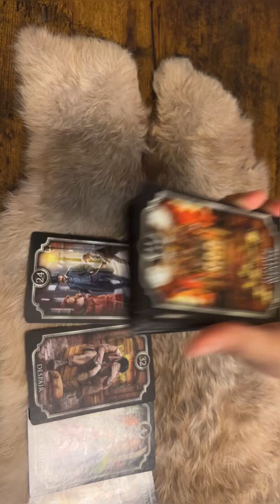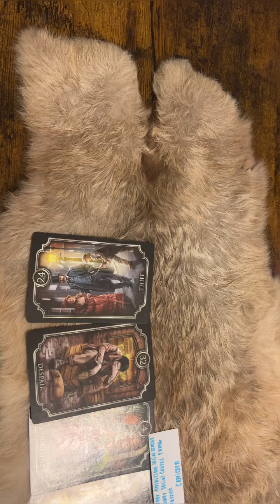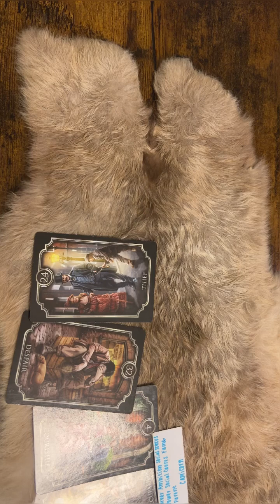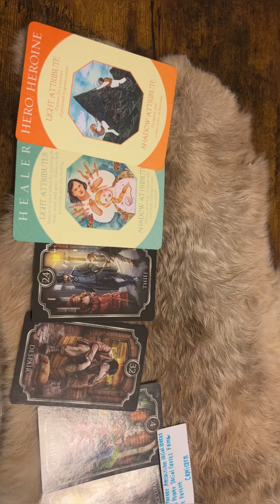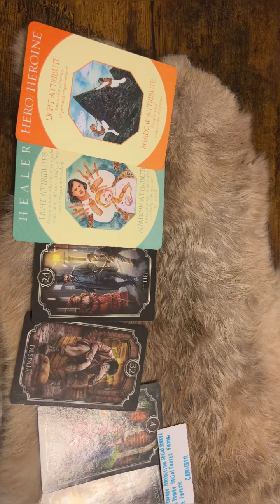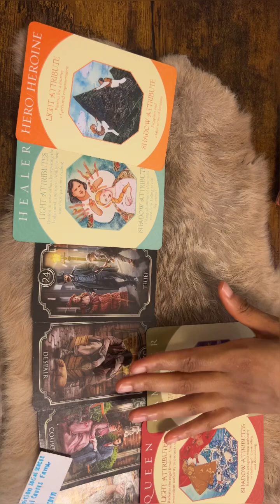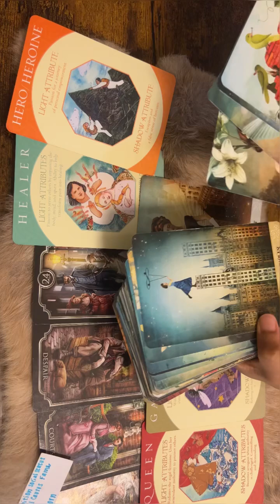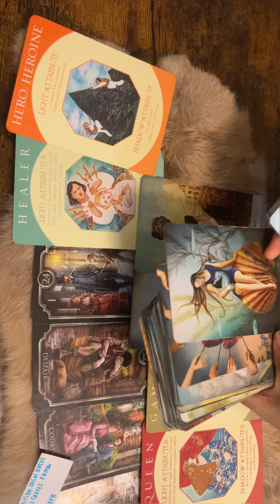They Think They Can Do It Like You But They Failed, Romantic Illusions, False Person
🌸To Book A Tarot Reading/Reiki Session With Me🌸

It is not obligated, but much appreciated 😊

Hello, my name is Lady Se7en.  I am a Psychic Medium, Reiki Master, Spiritual Advisor, and Tarot Reader, and Shaman. I’ve gone through my first initial spiritual awakening back in 2008. I’ve been providing guidance, advice, and have been mentoring others with my gifts since I was a child; and I was pushed by spirit to in turn use these gifts to help others on a bigger scale. This is a passion of mine, and I really enjoy guiding and helping others through their journeys/best way possible. I also create my videos to be able to provide guidance, advice, clarity, upliftment for those who are in need of such. This channel is also a safe place to create/provide healing, knowledge, and to deepen your connection with spirit

I will incorporate these cards into readings for you. Also, it would help me to create some interesting/enjoyable topics for future readings. Know that you are not obligated, but it does help.